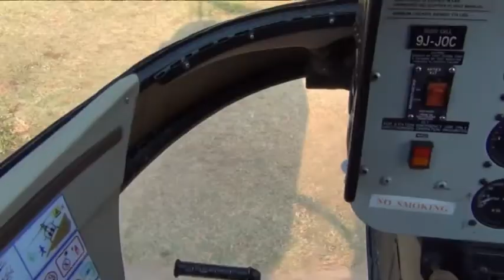Водопад Виктория Замбия, Victoria Falls Zambia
Другие фильмы путешествий: Австралия. Март 2014